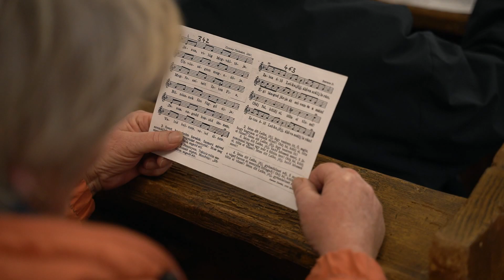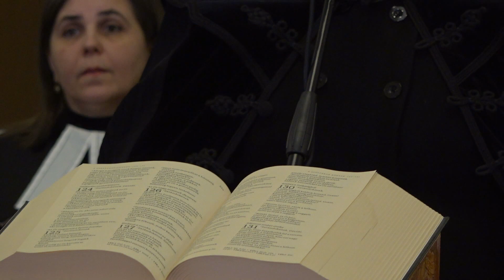Ökumenikus imahét 2020. január 23. Ötödik nap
Ökumenikus imahét